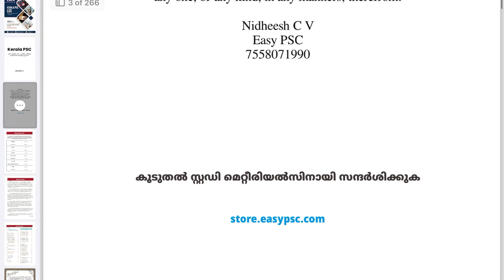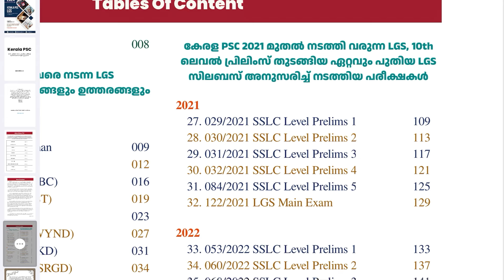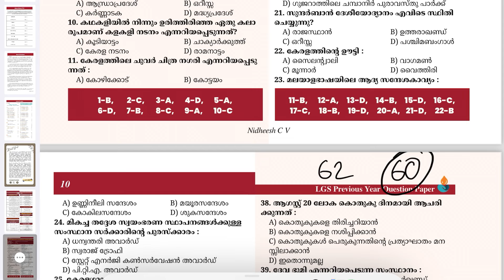Kerala PSC LGS Previous Year Question Paper PDF - 2014 To 2024 | 10th Level Prelims PYQ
Kerala PSC LGS/ SSLC Level Prelims Previous Year Question Paper PDF

കേരള PSC യുടെ LGS പരീക്ഷയ്ക്ക് ആത്മവിശ്വാസത്തോടെ ഇറങ്ങാം. കേരള PSC 2014 മുതൽ 2024 വരെ നടത്തിയ LGS, പത്താം തരം പ്രഥമിക പരീക്ഷ മുൻവർഷ ചോദ്യപേപ്പറുകൾ അടങ്ങിയ PDF. LGS, പത്താം ക്ലാസ് ലെവൽ പ്രഥമിക പരീക്ഷ, ഓഫീസ് അറ്റൻഡന്റ്, പ്യൂൺ, തുടങ്ങിയ പരീക്ഷകൾക്ക് പഠിക്കുന്നവർക്ക് ഉപകാരപ്പെടുന്ന വിധത്തിലാണ് ഈ PDF തയ്യാറാക്കിയിരിക്കുന്നത്. പത്താം ക്ലാസിൽ താഴെ യോഗ്യത വരുന്ന എല്ലാ പരീക്ഷകൾക്കും ഏകദേശം ഒരേ പോലത്തെ സിലബസ് ആണ് വരുന്നത്. അത്തരം പരീക്ഷകൾ എഴുതുന്നവർക്കും ഈ PDF ഉപകാരപ്പെടും.

ഇത് ഡെമോ PDF ആണ്. മുഴുവൻ ചോദ്യങ്ങളും ഉത്തരങ്ങളും അടങ്ങിയ PDF വാങ്ങാനായി താഴെ കാണുന്ന ഏതെങ്കിലും ഒരു മാർഗ്ഗം ഉപയോഗിക്കാം. താഴെ കൊടുത്തിരിക്കുന്ന ലിങ്ക് വഴിയോ വാട്ട്സ്ആപ്പ് വഴിയോ PDF വാങ്ങാവുന്നതാണ്.

UPl വഴി ക്യാഷ് അടക്കുന്നവർ 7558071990 എന്ന നംബറിൽ ക്യാഷ് അടച്ചിട്ട് അതേ നംബറിലെ വാട്ട്സ്ആപ്പ് നംബറിൽ സ്ക്രീൻ ഷോട്ട് അയച്ചാൽ മതി.

Total Exam: 62 Set
Total Page: 266 Pages
Price:  60/-